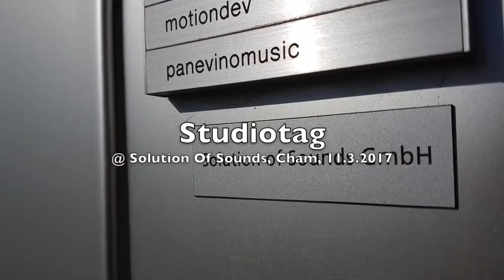cargodusjet tag im studio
studiotag in cham bei solution of sounds unter der federführung von audioengineer sonny vice. prächtig wars.